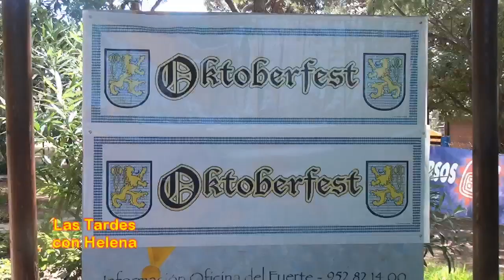OKTOBERFEST 2 013 en el Fuerte de NagüeleMarbela) Las TArdes con Helena